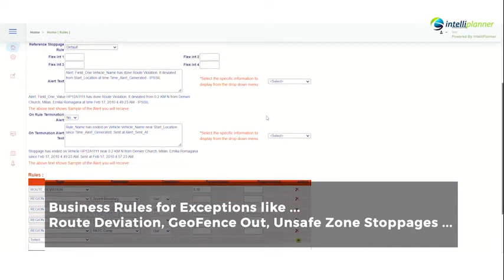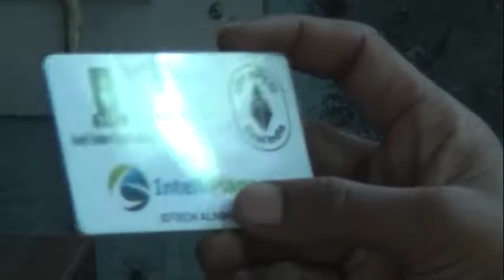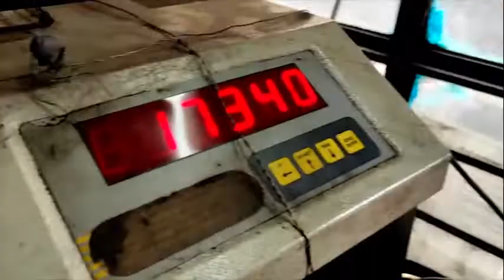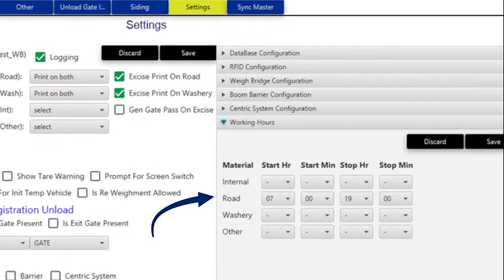Coal India Vehicle Tracking System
GPS+RFID Vehicle Tracking System implemented in NCL, SECL by IntelliPlanner